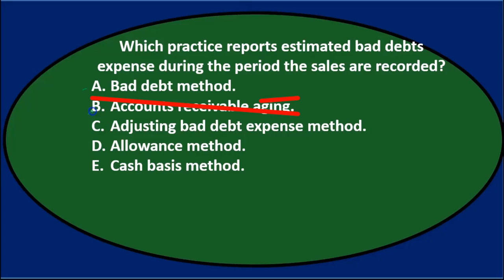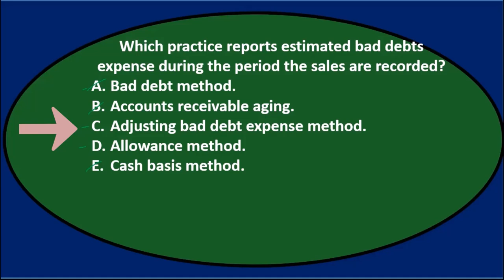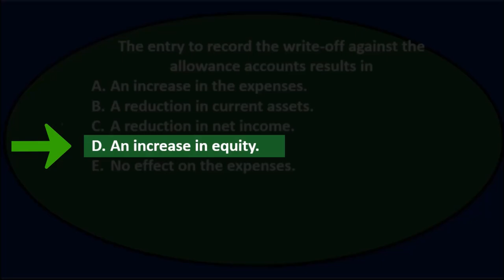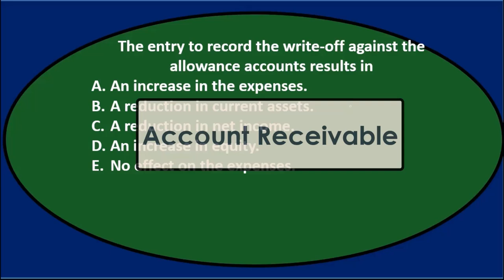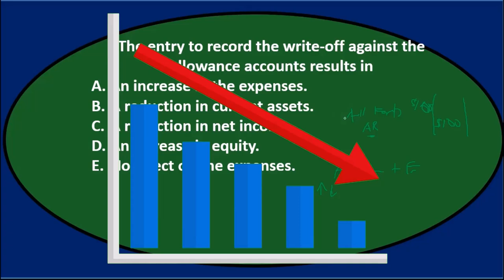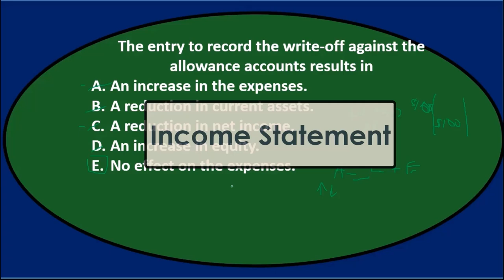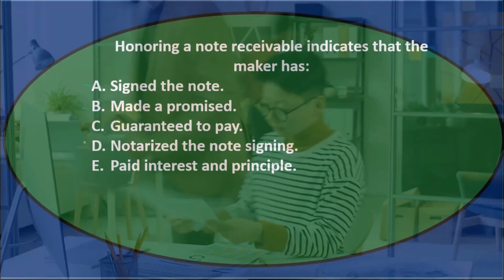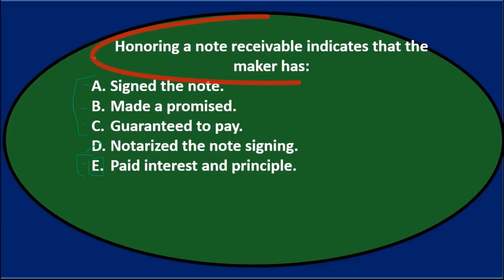Preguntas de opción múltiple: cuentas por cobrar 50 Contabilidad financiera